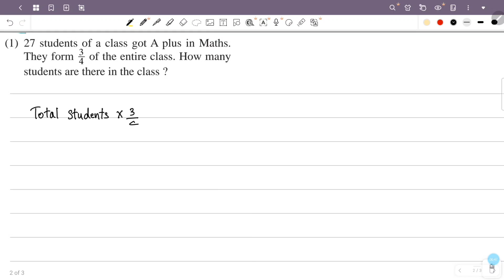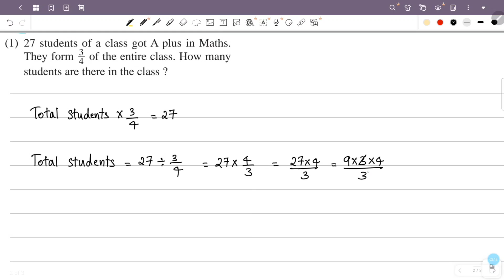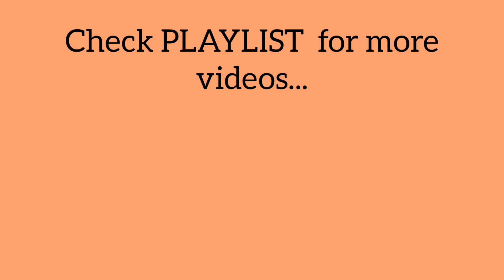class 7 maths chapter 4 reciprocals page 67 question 1 2 3 4 kerala syllabus part 2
This video is about class 7 maths chapter 4 reciprocals page 67 question 1 2 3 4 scert new textbook kerala syllabus part 2

1) class 7 maths chapter 4 page 67 question 1 2 3 4
2) STD 7 maths chapter 4 page 67
3) maths class 7 chapter 4 page no 67
4) 7th standard maths chapter 4 page 67
5) reciprocals class 7 chapter 4 page 67
6) class 7 maths chapter 4 kerala syllabus page 67
7) reciprocals chapter 4 question answer page 67
8) class 7 maths page number 67
9) reciprocals class 7 page 67
10) reciprocals 7th class page 67